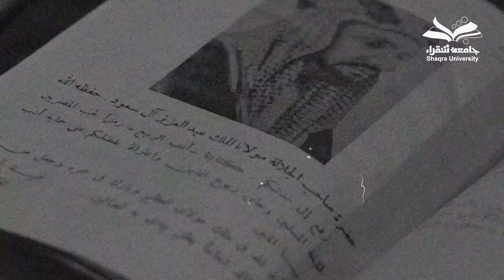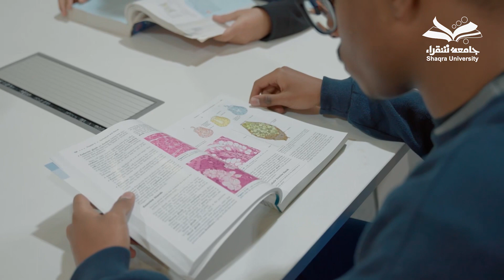رحلة التقدم لمنظومة التعليم في السعودية، ومحطات رئيسية سطرت ملحمة من الريادة والتفوق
رحلة التقدم لمنظومة التعليم في السعودية، ومحطات رئيسية سطرت ملحمة من الريادة والتفوق إقليميًا وعالميًا ومهدت الطريق لبناء أجيال المستقبل.